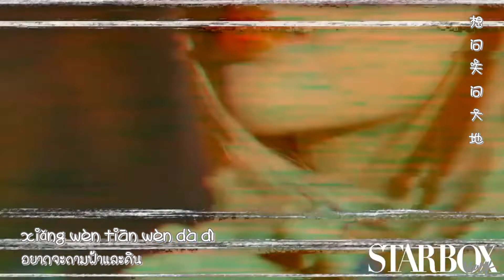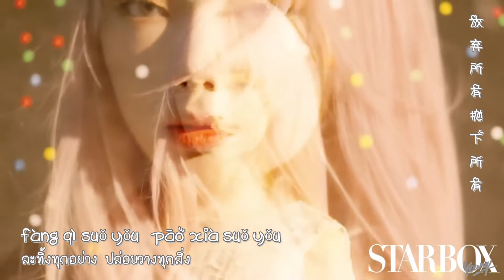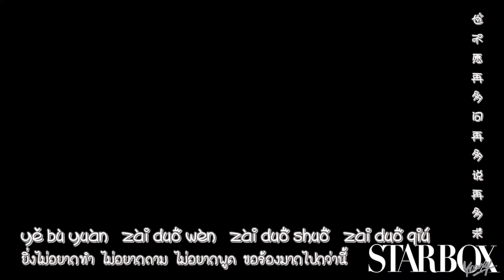[Pinyin/ThaiSub/EngSub] 李紫婷 Cover 《夜夜夜夜》 [Endless Night]